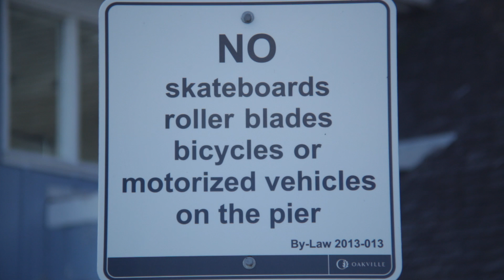Cycling laws in Oakville